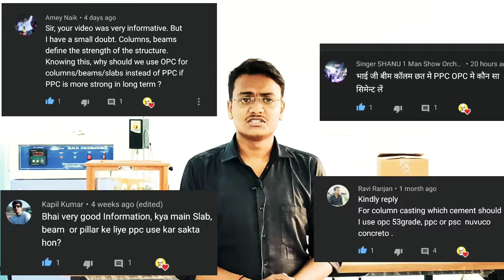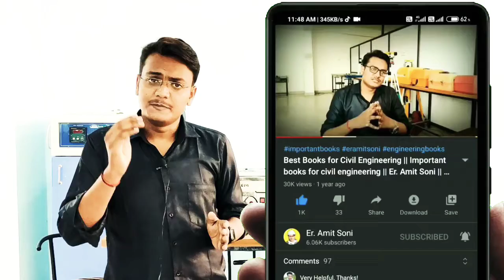कॉलम या पिलर की कास्टिंग के लिए कौन सी सीमेंट अच्छी है ? Best cement for column or Pillar Casting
Your Queries -
कॉलम या पिलर की कास्टिंग के लिए कौन सी सीमेंट अच्छी है ?
Best cement for column or Pillar Casting
Column casting ke liye Kun sa Cement acha hai
kya PPC Cement ko column casting ke liye use ker sakte hai
Kun sa cement acha hai PPC or OPC for column casting
PPC acha hai ya OPC

In this video I will discuss about which cement is best for column casting or pillar casting.
maximum people search best cement Company for House but important thing is that, please select best cement type for your different segments of house such as for column or concrete wall you can use OPC CEMENT (Ordinary Portland Cement) and for Beam and slab you can use PPC (Portland Pozzolana Cement).

👇I think You Guys like these Videos also👇

How to check Manufacturing and Expiry date of Cement? taja aur purana cement ki pahchan kaise kare

Ep-2 🏠 | house construction step by step | Construction Steps of a House in India | Er. Amit Soni

तराई करना क्यों जरूरी है, अगर नहीं किया तो क्या होगा? why curing is so important in construction?

घर बनवाने के लिए कौन सी कंपनी का सीमेंट खरीदना चाहिए ? OPC vs. PPC | which cement is best for house

छत की ढलाई के लिए कौन सी सीमेंट अच्छी होती है? | which cement is best RCC slab? | Er. Amit Soni

OPC vs. PPC | Ghar banane ke liye Kun sa cement acha hota hai OPC ya PPC | Benifits of PPC cement